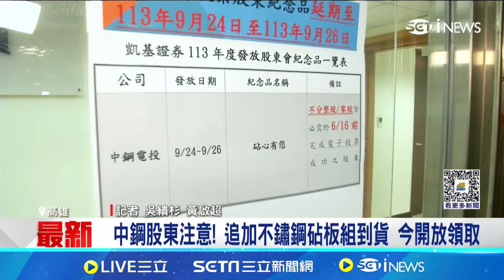中鋼股東注意! 追加不鏽鋼砧板組到貨 今開放領取│記者 吳繢杉 黃啟超│【台灣要聞】20240924│三立iNEWS